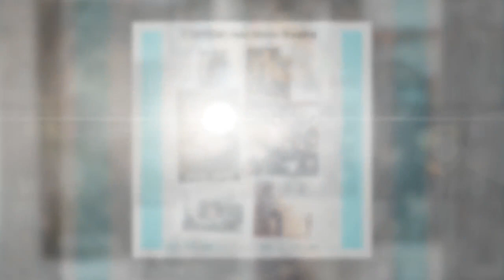Parkbogum LOVE kimyoojung Hi [2018.06.06 ]